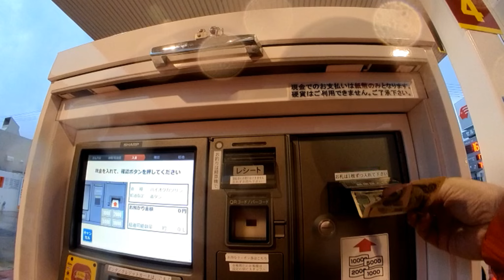【MOTOGUZZI V7】4月のとある雨の日の退勤路。A little detour on the commuting road on a rainy day in April.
雨の日の夕方、MOTOGUZZI V7で退勤しがてら、少しだけ遠回りして、ガソリンを注いできました。
On a rainy evening, when I left work at MOTO GUZZI V7, I took a short detour and poured gasoline.

DAY : 2022/4/18
BIKE :  MOTOGUZZI V7 Special(2103)  "Yukikaze"
RIDER：Takki Kazuhito
SITE：  Sapporo City, Hokkaido Japan.
CAM :  Insta360 GO2
Music  　”古き良き日々”　by watson from  "MusMus"
 　　　　”faint memory ”     by すもち　from "DOVA-SYNDROME"
Editing : PowerDirector17